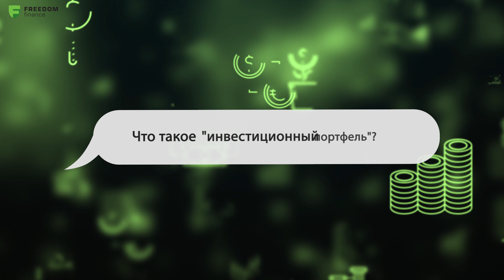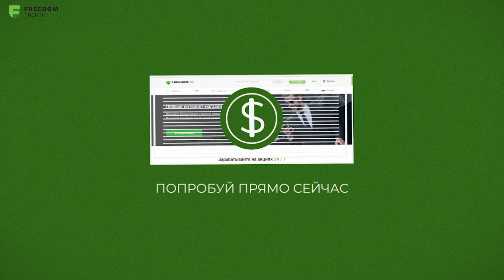Азбука инвестиций: когда покупать акции?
Представляем новый сезон программы «Азбука Инвестиций» с Финансовым Холдингом Freedom Finance.

Каждую неделю, вторник и четверг, мы раскрываем секреты инвестирования, отвечая на главный вопрос: как сегодня Вы можете заработать больше, чем в банке?

В девятом выпуске программы «Азбука Инвестиций» Директор представительства Freedom Finance в Германии Дмитрий Иванов расскажет:

Когда лучше покупать акции?

Что такое инвестиционный портфель?

С чего начинать и как диверсифицировать инвестиционный портфель?